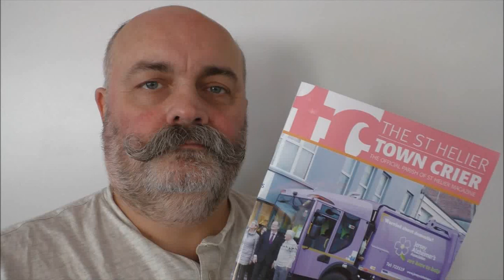D'la marmoûthell'lie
Eune articl'ye en Jèrriais par Geraint Jennings dans l'neunmétho d'Févri 2016 du magâsîn d'la Pâraisse dé Saint Hélyi, "Town Crier"

"Monkey business": a Jèrriais article by Geraint Jennings published in the February 2016 issue of the Saint Helier magazine.